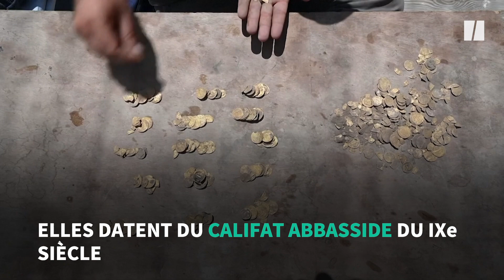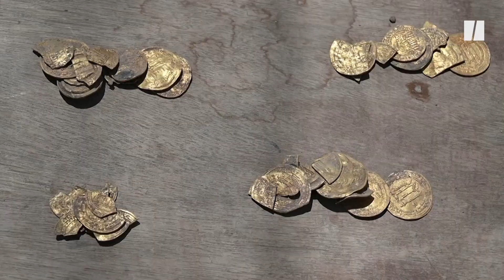Des adolescents israéliens découvrent un trésor datant de plus de 1000 ans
Le 18 août, des jeunes volontaires archéologues israéliens ont trouvé un magot composé de 425 pièces d’or. Ils l’ont trouvé sur un chantier de fouilles, situé dans une ancienne zone industrielle à Yavné, dans le centre d’Israël.